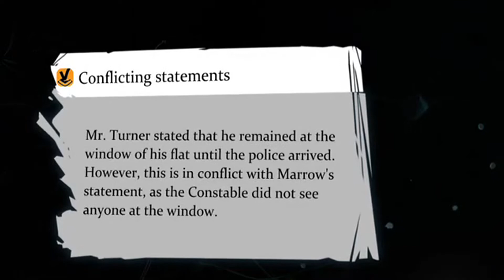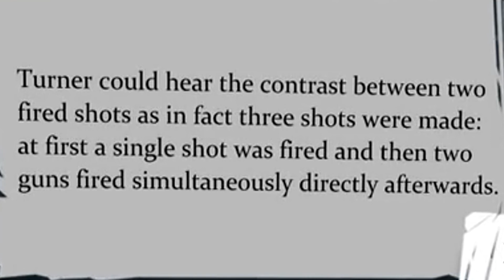Sherlock: Crimes & Punishments | The Half Moon Affair - CASE 6 PT. 1 - TheOnlyRyann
Part 1 - Sherlock Holmes: Crimes & Punishments - Drinking Surge and solving crimes! YAY!

Thank you so much for your support guys! Liking our clips and commenting really helps and is appreciated!

CHAT RULES:
► Be respectful to others
► Spam may result in ban